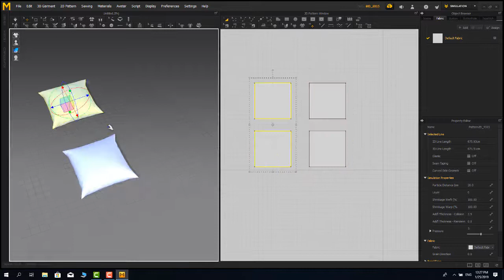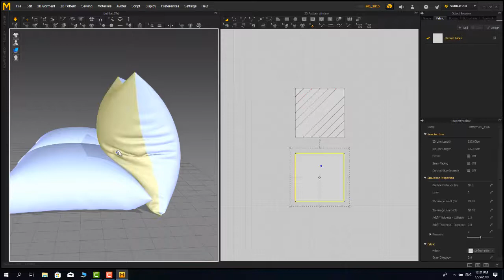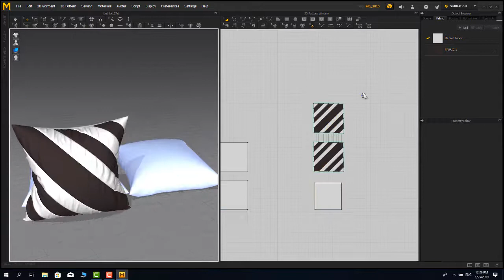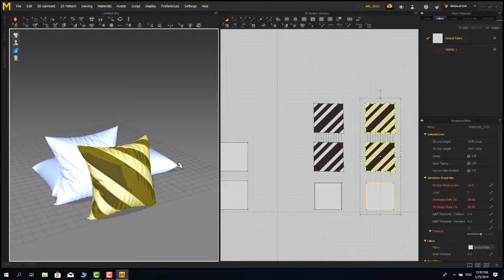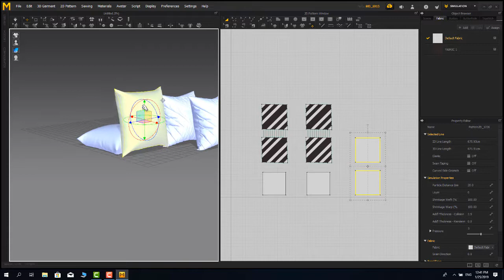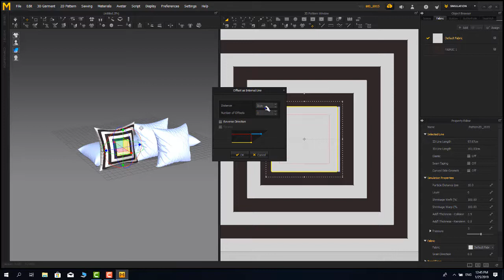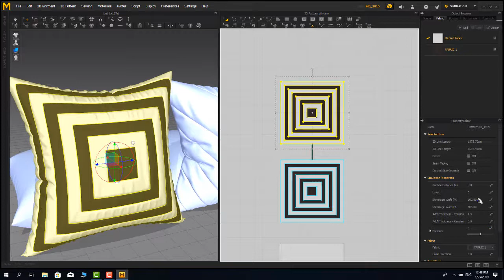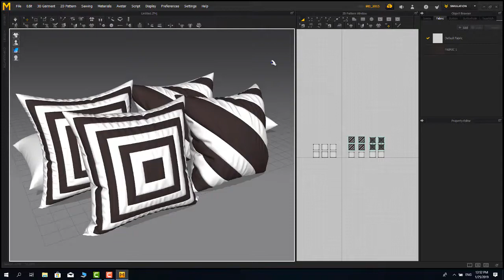Pillows Tutorial - Marvelous Designer 7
Hello there
in this tutorial i will show you a realistic pillows making in MD7